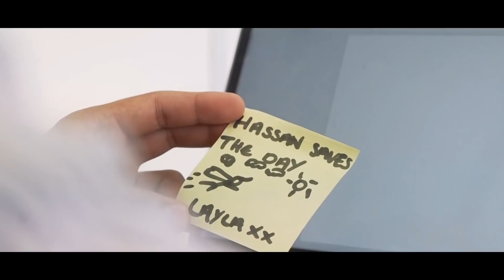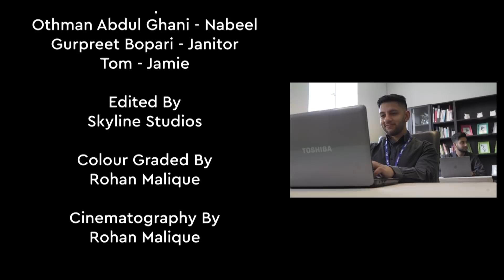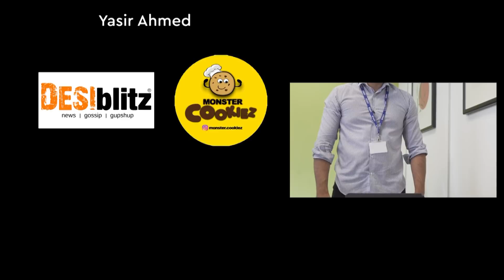The Plot (2020) - Short Film [HD] | itsOthman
Hassan, a young writer, is on the verge of losing his job and must create a short story by the end of the day. As the day unfolds, his imagination and reality become blurred and he struggles to cope.
Will Hassan meet his deadline or is there more to his story?

Written By:
Jamie Taylor and Othman Abdul Ghani

Filmed By:
RM Media

Hit the THUMBS UP button if you enjoyed!